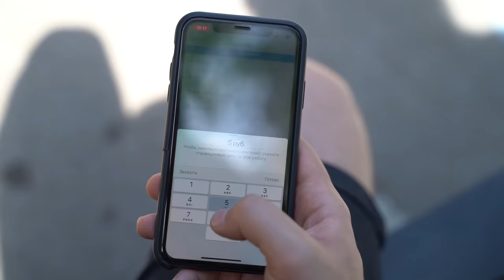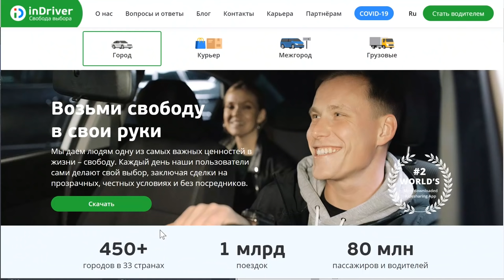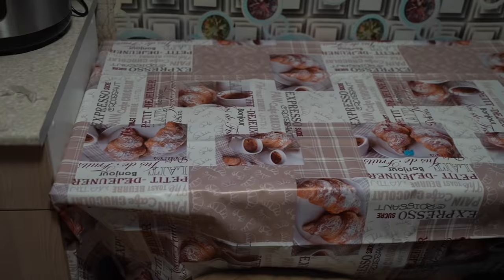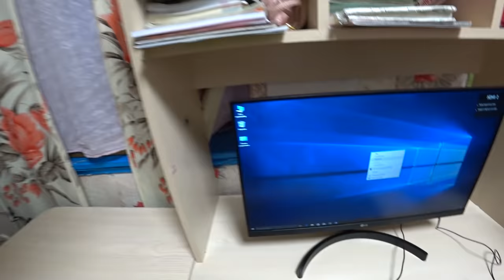ФИНАЛЬНОЕ ПРЕОБРАЖЕНИЕ ДОМА ДЛЯ МНОГОДЕТНОГО ОТЦА ПЕТРА. Новая Жизнь Девочек Из Деревни. САНСАРА.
Давайте напишем Диме в комментариях большое спасибо за такую помощь для этой семьи, ему будет очень приятно.
P.S.И не забывайте, если у нас получится собрать 100 000 лайков на этом выпуске, то мы с девочками приедем к Диме в Москву и устроим ещё один незабываемый день для этой семьи.
Руслан, спасибо ещё раз что выручил с газелью и съездил за холодильником.
Реквизиты для тех, кто хочет принять участие в помощи героям нашего канала:
Сегодня вы увидите долгожданное продолжение истории с многодетным отцом Петром и его 3 дочерями.
В этом выпуске мы планируем преобразить ещё одну их комнату.
Но не думайте что на этом будет все, это все лишь один из запланированных сюрпризов.
Также будет много неожиданных подарков, которые мы и не думали, что сможем реализовать.
Так как в этом выпуске нам будет помогать Дима с Канала @Сансара, которого я думаю вы все прекрасно знаете.
Дима cделал один очень серьёзный и полезный подарок для этой семьи.
Что это будет, и какая была реакция девочек на всё происходящее увидите в этом выпуске.
Наш интернет-магазин одежды и аксессуаров «KARMA SHOP»
Заказывая нашу продукцию для себя и своих близких, вы помогаете нашему каналу развиваться, расти и делать больше добрых дел.
Доставка осуществляется по всему миру.
The video has English subtitles. *На видео добавлены Английские субтитры. Вы можете поделиться этим видео с вашими англоязычными друзьями. Пусть они тоже будут заряжаться добрыми эмоциями и благодаря вам мы будем мотивировать людей на добрые дела по всему миру! Спасибо вам заранее за ваши рекомендации.
ФИНАЛЬНОЕ ПРЕОБРАЖЕНИЕ ДОМА ДЛЯ МНОГОДЕТНОГО ОТЦА ПЕТРА. Новая Жизнь Девочек Из Деревни. САНСАРА.  БЕСПЛАТНАЯ КУХНЯ, ТЕХНИКА, КОМПЬЮТЕР И НАЧАЛО НОВОЙ ЖИЗНИ ДЕВОЧЕК ИЗ ДЕРЕВНИ. ДЕТИ РАДЫ ПРОСТОМУ ХОЛОДИЛЬНИКУ. УДИВИТЕЛЬНОЕ ПРЕОБРАЖЕНИЕ ДОМА.